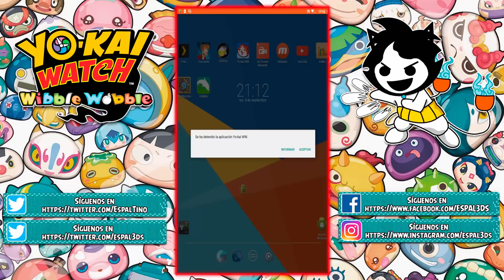Hora del Terror: ¡Qué miedo da Cazamentires S! - Yo-kai Watch Wibble Wobble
Tenemos nuevo evento, tenemos a EspalTino de vuelta, y tenemos a su secretaria Mari-Chan también aquí... ¿Cómo os vamos a dejar sin vídeo? Ya no hace falta que sigáis pidiendo gameplays, que aquí volvemos a la carga con esta tortura :P